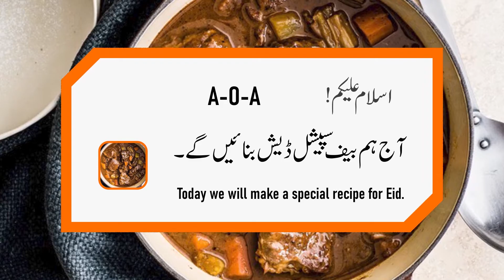Restaurant Style Beef Curry Recipe - Bakra Eid Special Recipes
Assalam-o-Alaikum Dosto umed hy ap sab thek hon gy.
Dosto ap sab ko meri taraf sy eid mubarak.🌺🌺🌺🌺
aj myn ap ky liya hu restaurant style Beef Curry.